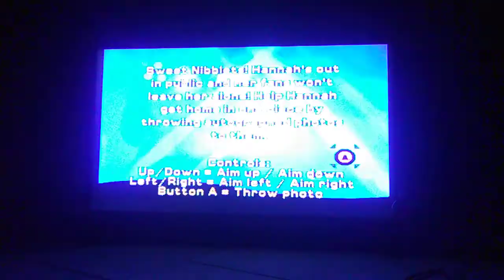plug and play part 4